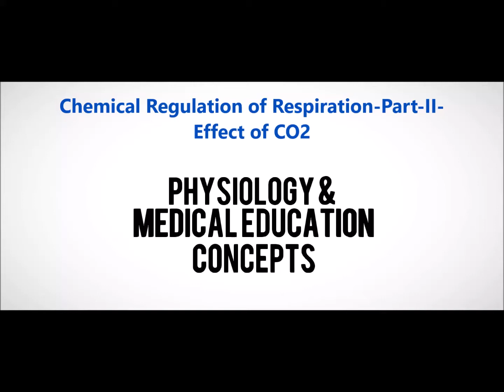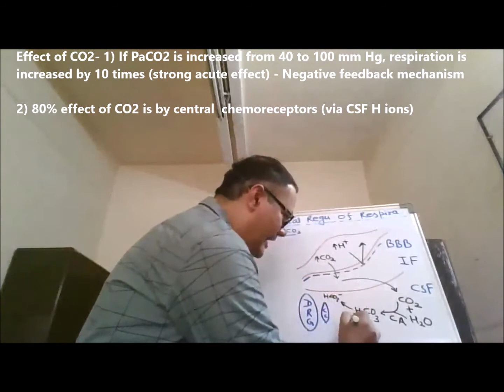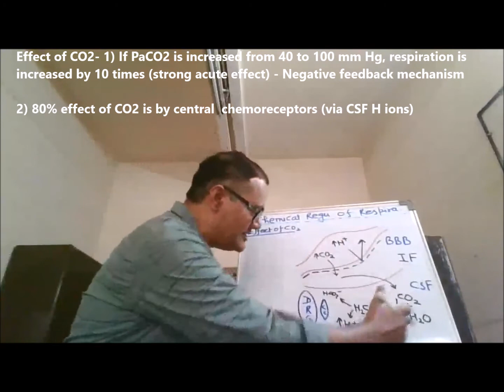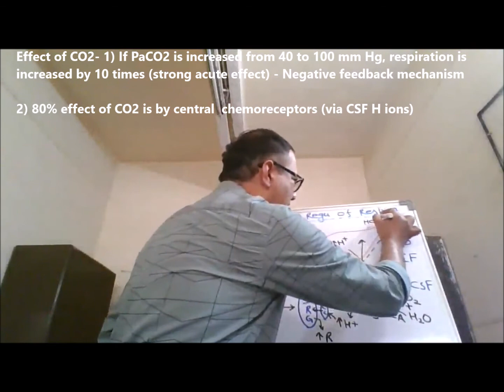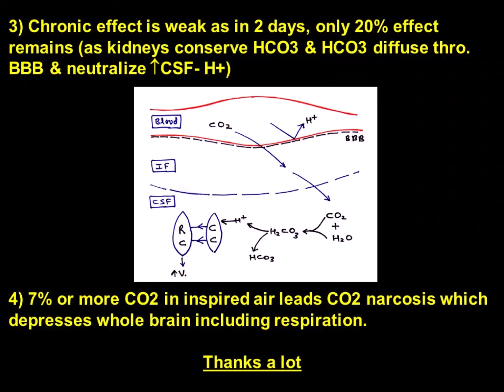Chemical Regulation of Respiration- Part II- Effect of CO2